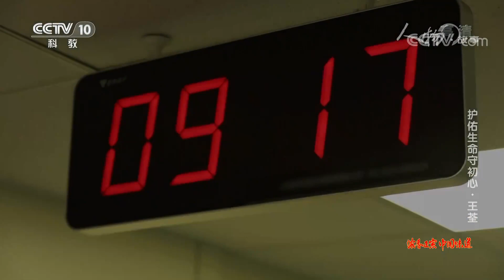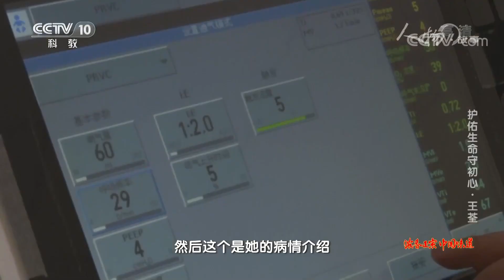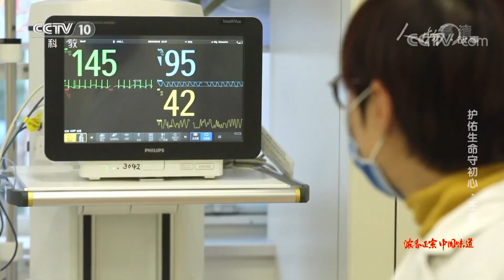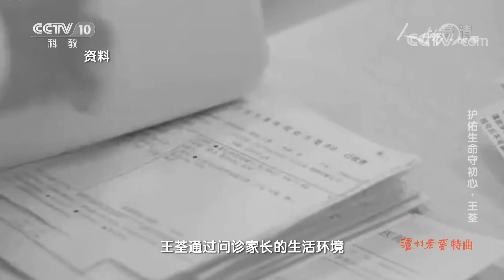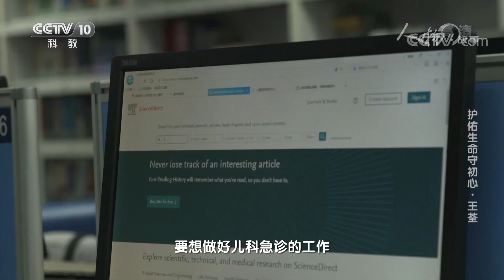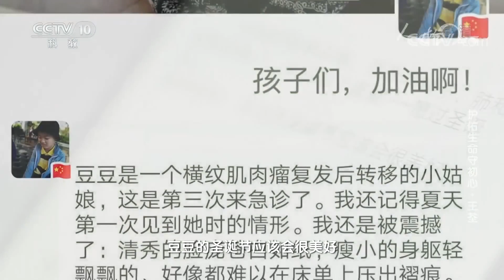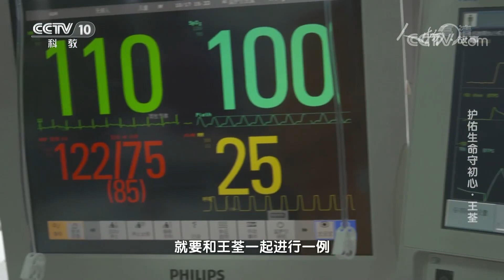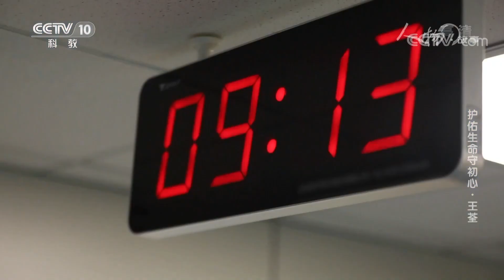《人物·故事》 护佑生命守初心·王荃 20200717 | CCTV科教